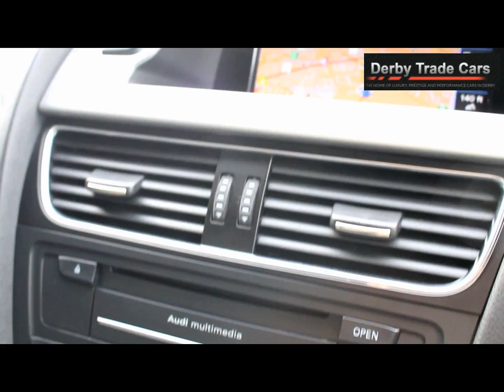2009 audi a4 black estate 01